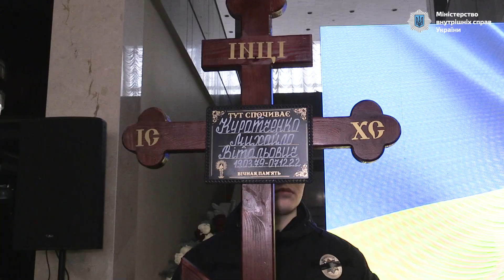«Бережемо пам’ять про побратимів і всіх, хто загинув у цій страшній війні», — Денис Монастирський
Сьогодні, 9 грудня, відбулася панахида і прощання із працівниками Головного управління Національної поліції в Черкаській області, які загинули під час стабілізаційних заходів, підірвавшись на ворожій міні на Херсонщині. У панахиді взяли участь керівництво МВС України й Національної поліції, представники місцевої влади та громади.
Очільник МВС зазначив, що одразу за Збройними Силами на деокуповані території заходить поліція і спільно із рятувальниками ДСНС займається гуманітарним розмінуванням, відновлюючи світло та допомагаючи евакуювати людей. На жаль, під час таких заходів є втрати як серед піротехніків ДСНС, так і саперів НПУ.
«Сьогодні ми проводжаємо в останній путь наших Героїв — захисників, які приходять після нашої армії на деокуповану територію, щоб врятувати десятки й сотні життів. Вони назавжди залишаться в наших серцях і на наших знаменах. Це справжні Герої, яких Україна ніколи не забуде. Бережемо пам’ять про побратимів і всіх, хто загинув у цій страшній війні», — зазначив під час церемонії прощання Міністр внутрішніх справ України Денис Монастирський.
Висловив слова співчуття і перший заступник міністра внутрішніх справ України Євгеній Єнін: «Зведений загін поліцейських Черкащини приїхав на звільнену Херсонщину для того, щоби принести туди мир, стабільність і правопорядок. Адже поліція є першою, хто заходить на де окуповану територію. І несе втрати. Але це нас на жодну мить не зупинить.  Ми не дамо ворогу жодного шансу сіяти страх, смерть і розруху на території нашої держави».
Голова Національної поліції України генерал поліції першого рангу Ігор Клименко висловив свої співчуття родинам та близьким загиблих: «Колектив Національної поліції проводжає в останній путь людей сміливих, твердих, міцних, сильних, у яких попереду могло бути майбутнє з успіхами та досягненнями. Їхня смерть — велика рана всієї поліції, яка ніколи не загоїться. У пам’ять про них Національна поліція не може схибити, не може зрадити. Без батьківської турботи залишися троє дітей. Даємо слово всім сім’ям: завжди будемо поруч. Вічна пам’ять, панове офіцери!».
Нагадаємо, що 7 грудня група черкаських поліцейських у складі зведеного загону в межах стабілізаційних заходів проводила розмінування ділянки місцевості на Херсонщині й документування злочинів, скоєних військовослужбовцями рф.